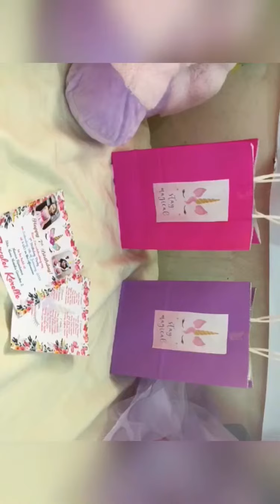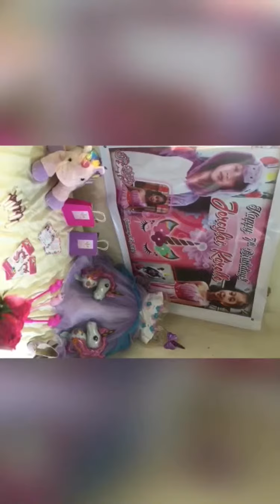Attending Unicorn Party 🌈🦄 | Joy B.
Actually guys this video is on last january 5, 2019 sorry for the super duper late I hope you understand.
At sorry kasi hindi ko alam kung bakit naging ganyan yung video.